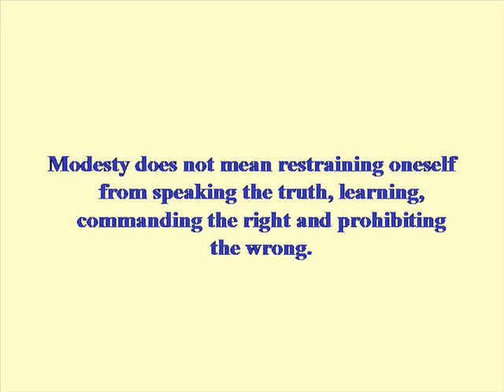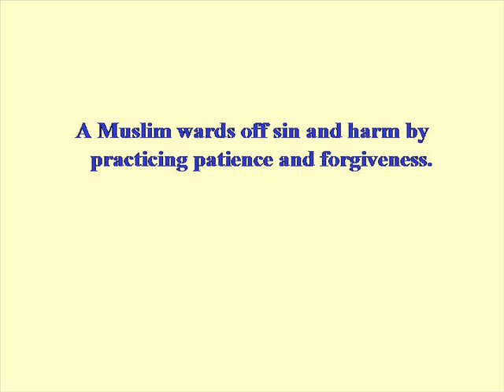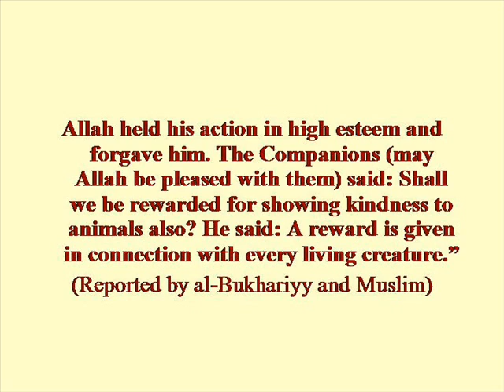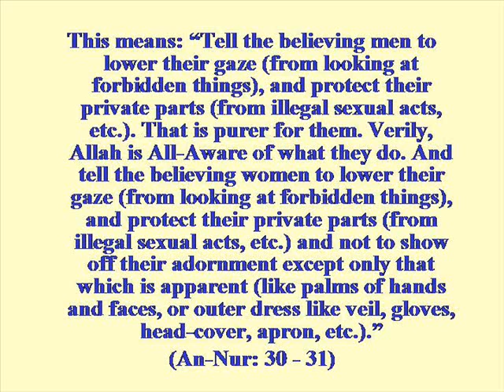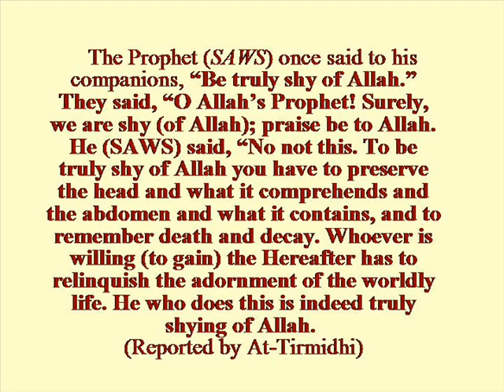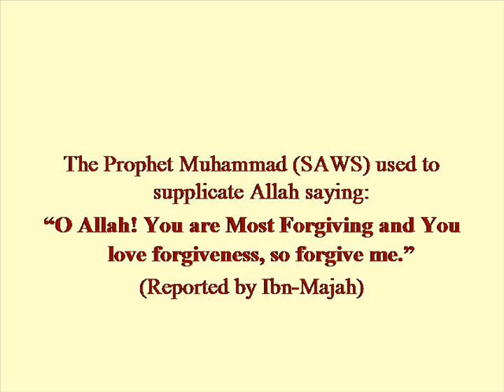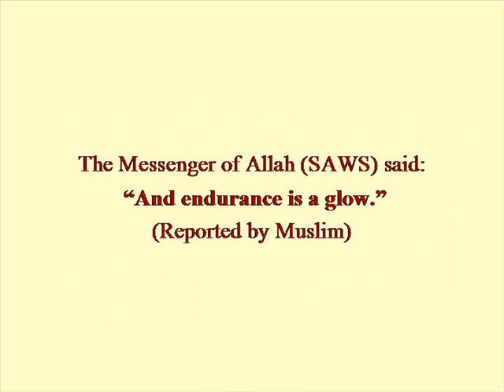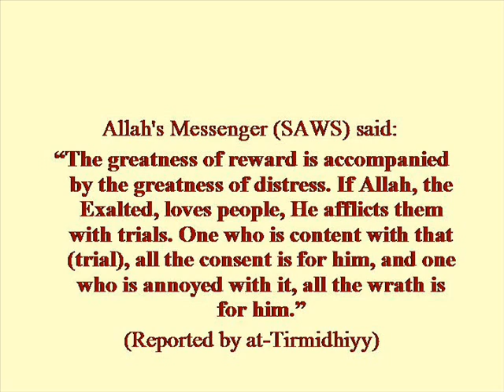Lesson52 Mercy to Patience (alphabetically)